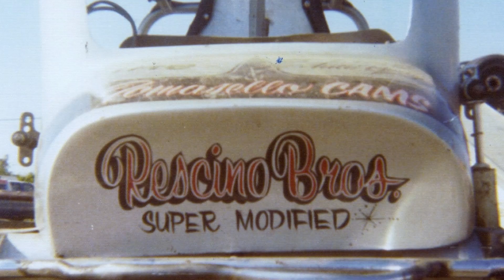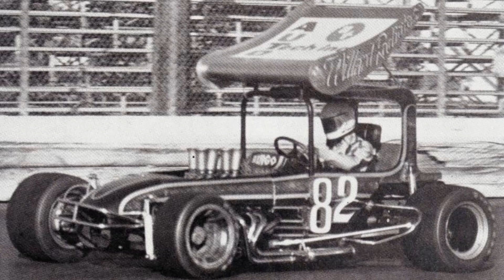The Super Modified! Stock Cars 321!